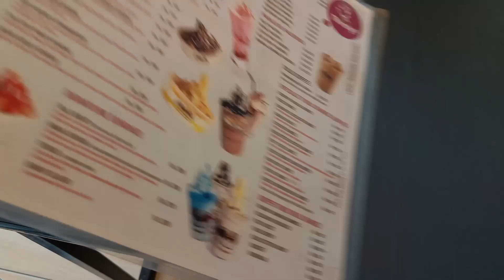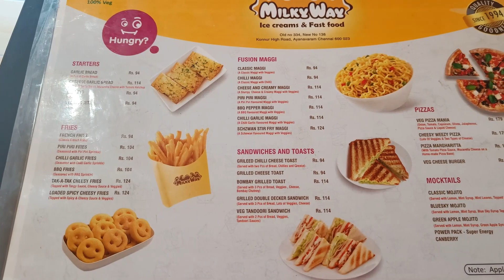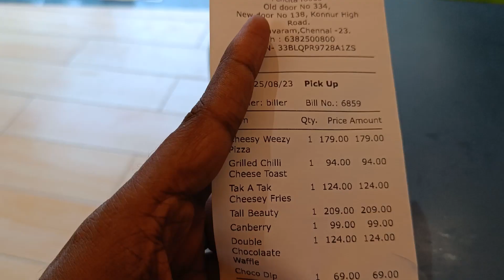30 years old icecream | Milkyway Icecream | Danny j vlogs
Check out this amazing wOW Icecream in Chennai with Milkyway Icecream and Danny j vlogs! This is an amazing ice cream experience you don't want to miss!

If you're in Chennai and looking for a sweet treat, be sure to check out this wOW Icecream! This ice cream shop is known for its amazing ice crreams and you won't be disappointed! Plus, watch Danny j's (aka Dannysfood) vlog while you're there for a bonus treat!

"Welcome to the world of Danny J! Join me on my journey as I share my life and adventures through personal vlogs and tantalizing food vlogs.

In my personal vlogs, I take you along on my everyday experiences, sharing stories, moments of joy, and lessons learned. From travel escapades to daily routines, I invite you to be a part of my world, where authenticity and genuine connections are at the heart of everything I do.

Indulge your taste buds with my mouthwatering food vlogs, where I explore different cuisines, unique recipes, and hidden gems. From delightful street food finds to culinary experiments in my own kitchen, get ready to savor the flavors and dive into the vibrant world of food with me.

I believe in the power of storytelling, and I aim to inspire, entertain, and spark conversations through my videos. This channel is a space where we can connect, laugh, and share our passions for life, travel, and, of course, good food.

Together, let's embark on this exciting journey, discovering new places, cultures, flavors, and most importantly, creating cherished memories.

So, grab a seat at the table, fasten your seatbelt, and let's explore the world, one vlog at a time. Welcome to Danny J!"